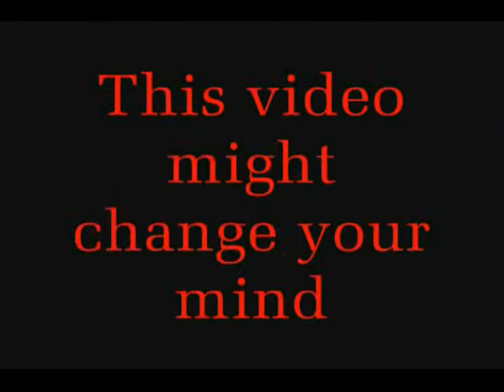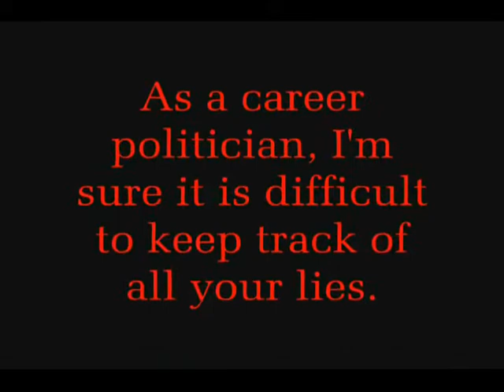2 George Bush Had Advanced Knowledge 1